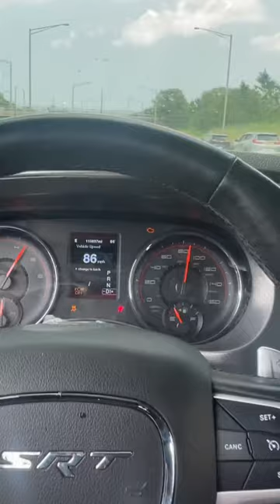Dodge Charger R/T vs Scatpack 🏎️